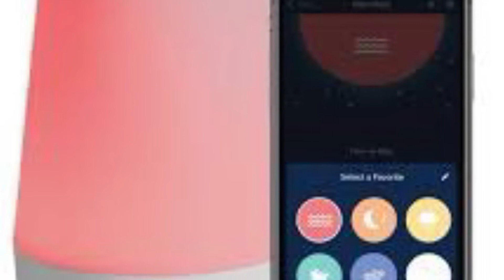Hatch Baby Rest Sound Machine, Night Light and Time-to-Rise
STAY CALM-CALMING WATER SOUNDS FOR SLEEP, CALMING SOUNDS FOR SLEEP, MEDITATION, RELAXATION

💧Relaxing water sounds, Morning water sounds💧

How to make rain videos, how to make money on youtube, how to get more views, how to make videos on youtube